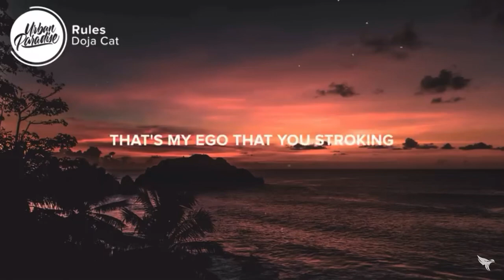Do i make you horny baby